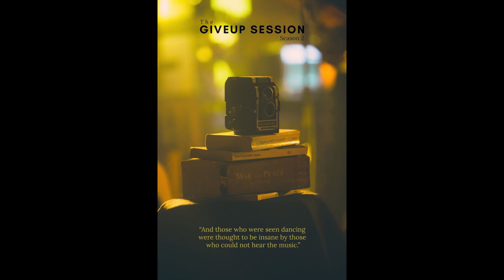The Giveup Session Season 2 Photo Reel 2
“And those who were seen dancing were thought to be insane by those who could not hear the music.”
―  Friedrich Nietzsche

Photos by :
suraj gupta :  @paintingDreams